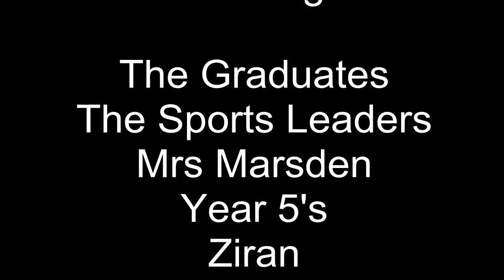Oakbank TV Final Episode of the school year 2013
Clips from the Year 8 Graduation
Clips from the Primary Torch Relay with the Sports Leaders
A piece of music created by Year 5 pupils
Tom Baker challenge Mr Derrick to a cross bar challenge in football